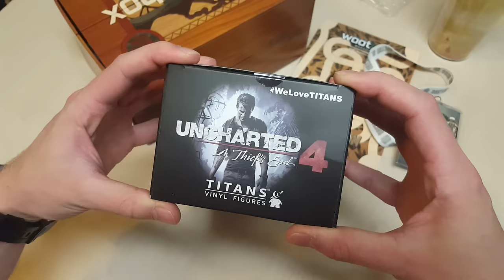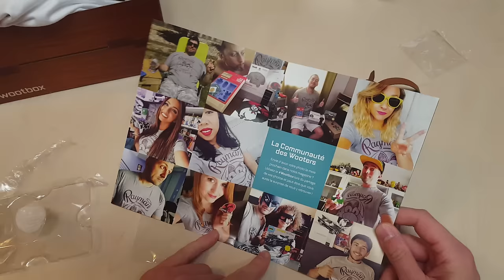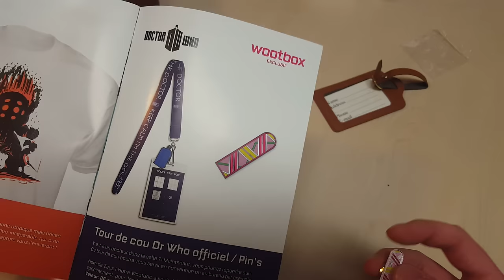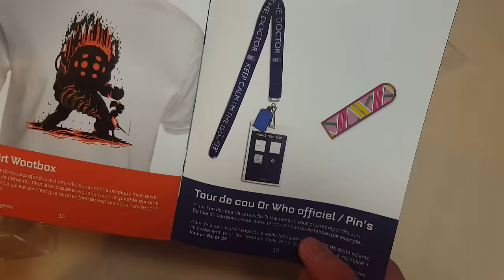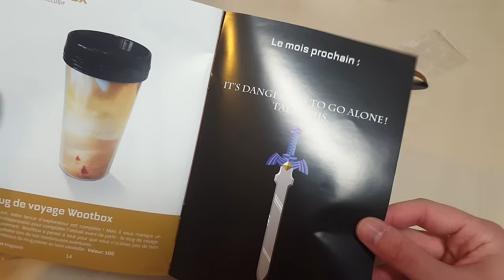UNBOXING POUR LES EXPLORATEURS ! | LA WOOTBOX DE JVC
Pouf Pouf ! On se retrouve pour une nouvelle vidéo Unboxing de BoxGeek : La WootBox de JVC !

-/-\- Merci à eux pour la Box ! -\-/-